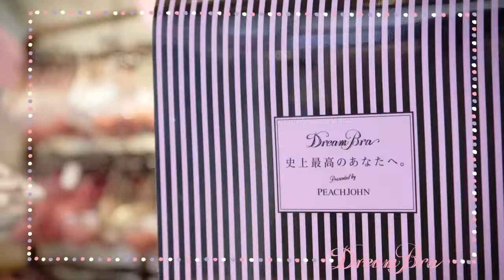Japan TV Commercial (Peach John) Sexy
Japan TV Commercial (Peach John)